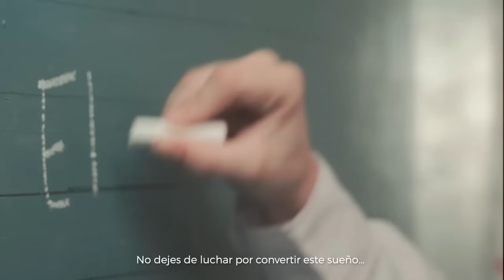El Paraguay que merecemos es posible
🗣️ Vengo del futuro y tengo un mensaje para vos…
En mi tiempo vivimos en un Paraguay en donde la desigualdad y pobreza NO existen, donde la educación, salud, techo, comida y agua para todos y todas.
Para construir este futuro, ¡Participá de estas elecciones! Y comprometé a los candidatos a impulsar políticas sociales que ayuden a la gente a vivir de una manera DIGNA.
Este es un mensaje de Tierraviva a los Pueblos Indígenas del Chaco  y Codehupy, con el apoyo de Diakonia Latinoamérica  y la Unión Europea en Paraguay